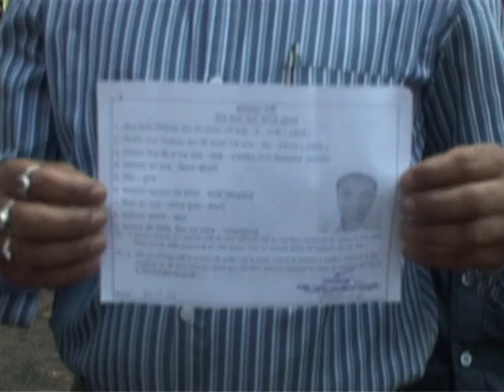ranchi lok sabha chunav 2014_ichagad ......